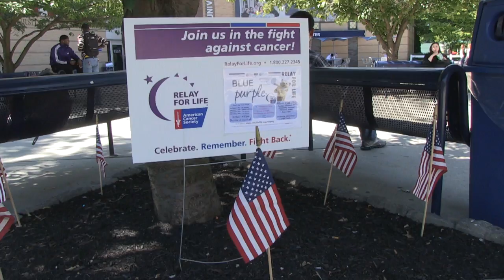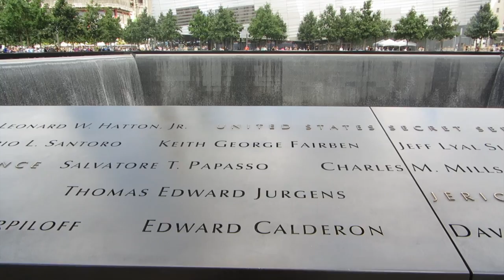Kean University September 11 National Day of Service and Remembrance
Kean University students, faculty, staff and administrators honored those that lost their lives and served their country on September 11, 2001 by participating in the September 11 National Day of Service and Remembrance.